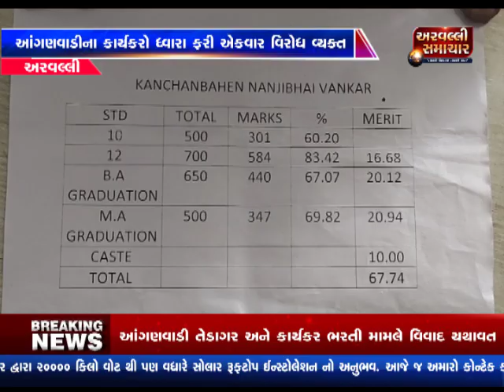અરવલ્લીમા આંગણવાડીના કાર્યકરો ધ્વારા ફરી એકવાર વિરોધ વ્યક્ત | ARVALLI SAMACHAR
અરવલ્લી જિલ્લાની પોતાની ચેનલ 'અરવલ્લી સમાચાર' ARVALLI SAMCHAR સ્થાનિક પ્રશ્નોને વાચા આપવાના પ્રયત્ન સાથે આવી છે, રાજકીય ગતિવિધિ હોય કે આંદોલન 'અરવલ્લી સમાચાર ' (ARVALLI SAMCHAR ) પ્રજાની સાથે રહેશે, અરવલ્લી સમાચાર ચેનલ યૂટ્યૂબ,ફેસબુક પર  સ્થાનિક સમાચારો પ્રસારિત કરી રહી છે,

આપ સૌ ના સહકાર ની અપેક્ષા રહેશે, આપની  રજુઆત અમારા  સુધી મોકલવા અમારી ઈમેઈલ આઈડી પર આપ વિડિયો અને માહિતી મોકલી શકશો. (ARVALLI SAMCHAR )

અદ્યતન સ્ટુડિયો અને ટેક્નોલોજી સાથે લોકો સુધી ખબર પહોંચે તેવો અમારો પ્રયાસ રહેશે.જિલ્લા કક્ષાએથી એવી એકમાત્ર ચેનલ જેની પાસે પોતાનો અદ્યતન સ્ટુડિયો છે અને ગમે તે સ્થળેથી લાઈવ ખબર લોકો સુધી પહોંચાડવાની ક્ષમતા છે. એટલે જ અમે છીએ 'અરવલ્લી સમાચાર' ARVALLI SAMCHAR